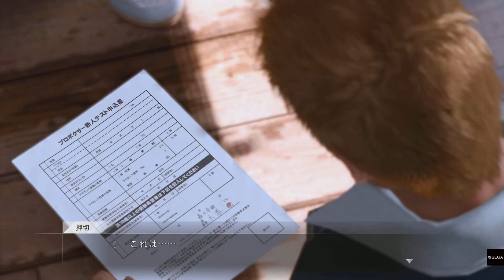PS5 LOST JUDGMENT：裁かれざる記憶「ボクシング部・決戦♪」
やや内角をねらい、えぐりこむようにして、
打つべし！それ、打つべし！打つべし！打つべし！